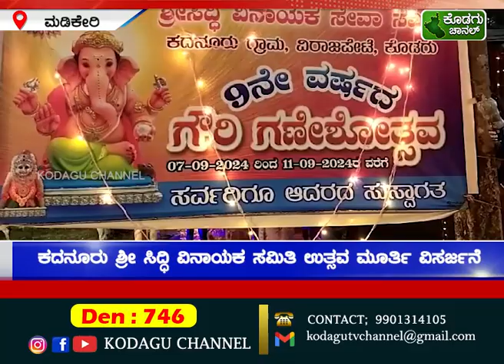ಕದನೂರು ಶ್ರೀ ಸಿದ್ಧಿ ವಿನಾಯಕ ಸಮಿತಿ ಉತ್ಸವ ಮೂರ್ತಿ ವಿಸರ್ಜನೆ